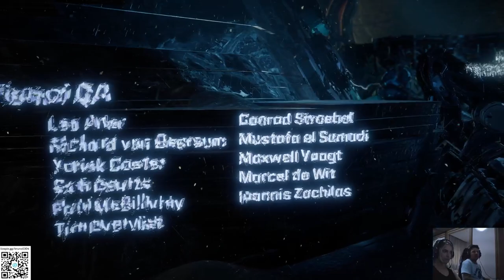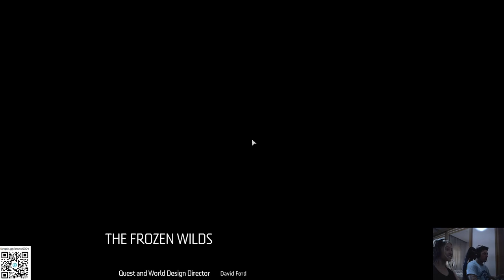HORIZON ZERO DAWN - GAMEPLAY PART 19 FINAL!! E COMEÇO DA DLC!!